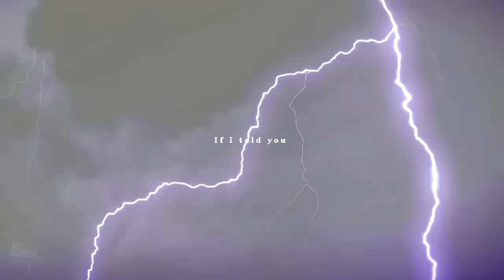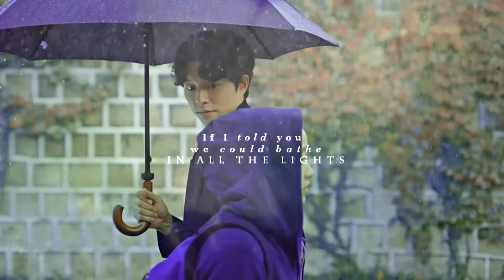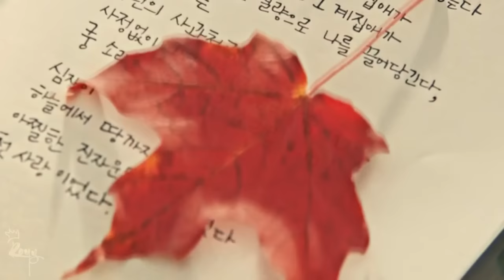Kim Shin & Eun-tak | In the name of love.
⊰ The loveliest thing is, the fact that even immortal beings crave the same things as humans – love ... ⊱

[ This drama is gorgeously shot, the characters are fantastic, I am in love. ]